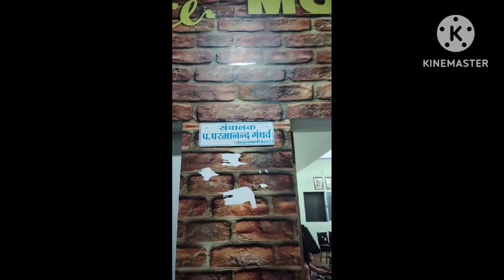ek saatha 12 instruments dr. parmanand Gandharv.